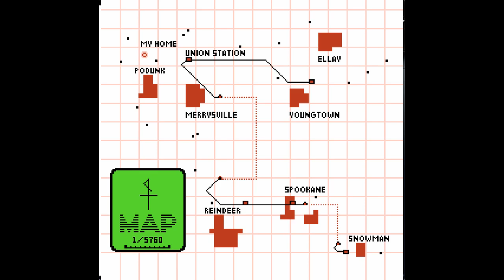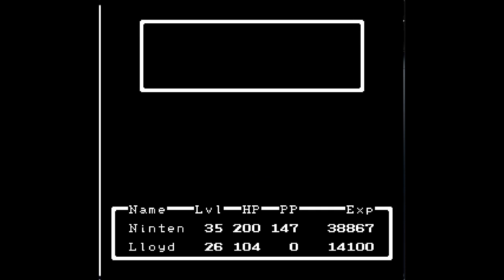Earthbound Beginnings part 22